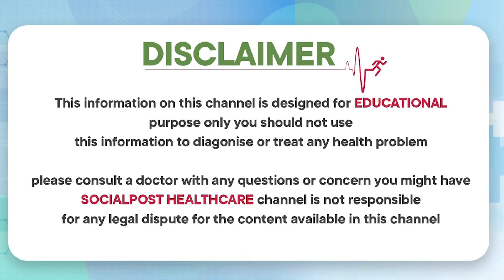పీరియడ్స్ సమయంలో నొప్పి రాకుండా ఉండాలంటే | Remedy For Menstrual Pain | Social Post Health